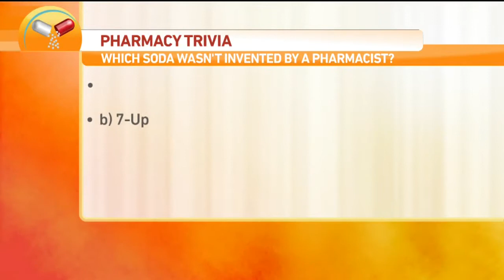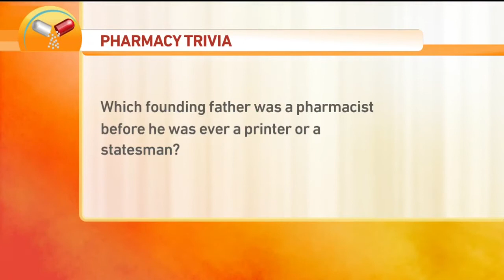American Pharmacist Month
October is American Pharmacist Month so today we are bringing back our favorite pharmacy students from UOP and California Northstate University.